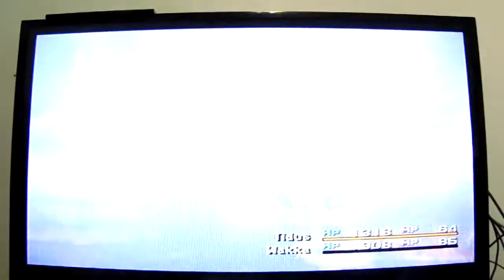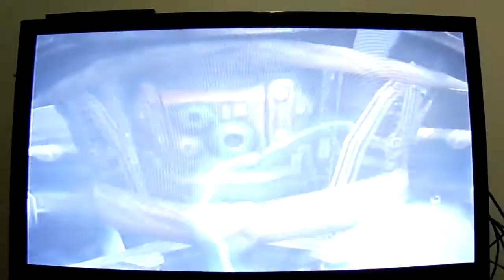Final Fantasy X(PS2): Let's Play: Ep 46